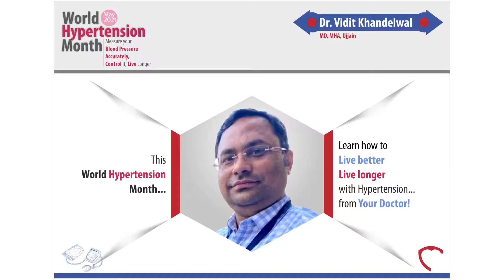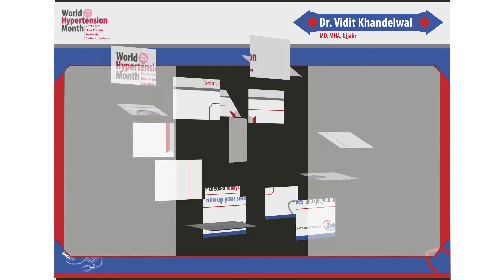Dr.Vidit Khandelwal message on World Hypertension Day "How to take control of BP"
Dr.Vidit Khandelwal's message on World Hypertension Day "How to take control of BP" Hypertension was associated with a higher proportion of severe cases, mortality, ICU admission, and oxygen administration in COVID-19 patients.
Reach out to your nearby Cardiologist. Learn how to live a better live long healthy life. To make India Heart Healthy Dil Se Dil Tak Healthy To know more about How to keep your Heart Healthy Join the initiative Follow our Page on Facebook Dil Se Dil Tak Healthy Heart For Videos Youtube channel Dil Se Dil Tak Healthy heart You can follow our Twitter handle The Instagram account also